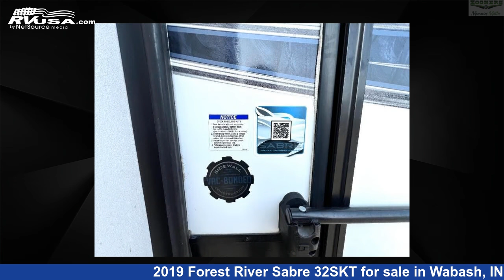Spectacular 2019 Forest River Sabre Fifth Wheel RV For Sale in Wabash, IN | RVUSA.com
This 2019 Forest River Sabre 32SKT is a Fifth Wheel RV. It is located in Wabash, IN 46992 and is offered for sale by Zoomers RV. This Used Forest River Is 36' 0" in length and features sleeps 4, Slideout, and 49 gal fresh water capacity. The floorplan layout of this Fifth Wheel features Front Bedroom, Outdoor Kitchen, Rear Kitchen.

Zoomers RV is a dealer for brands like: Dutchmen, East to West, Forest River, Heartland, Highland Ridge, Jayco, Keystone, Thor and offers the following rv services: Parts/Accessories, Service. They stock rv types such as: Class C, Fifth Wheel, Toy Hauler, Travel Trailer. For more information and pricing on this unit, To see all units available for sale by Zoomers RV,